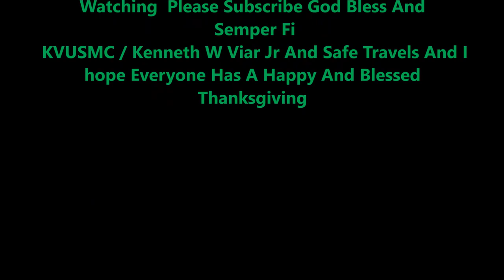I Want To Wish Everyone A Happy Thanksgiving With KVUSMC